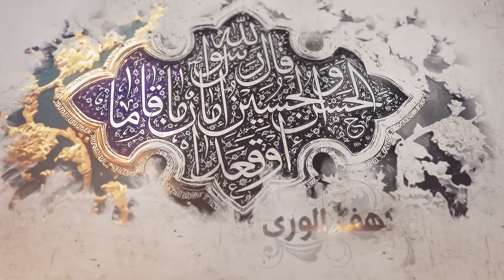42- شرح أصول الكافي - أحاديث من باب فرض طاعة الأئمة عليهم السلام - السيد جعفر الحسيني الشيرازي